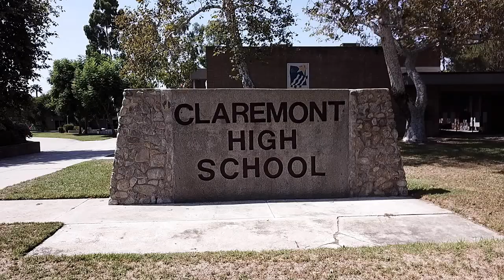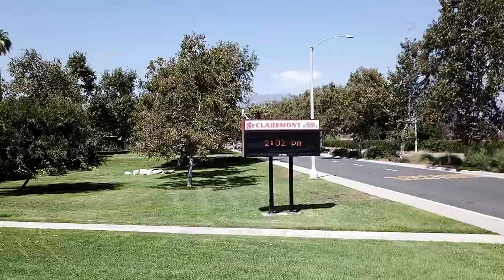Mavic Pro FPV flight Claremont High School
A look at my High school class of 75 GO WOLFPACK